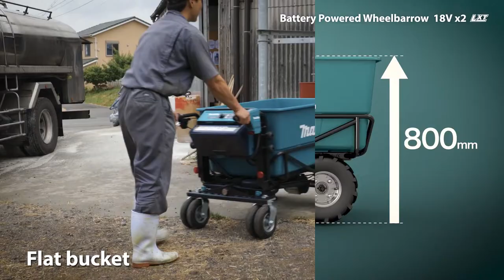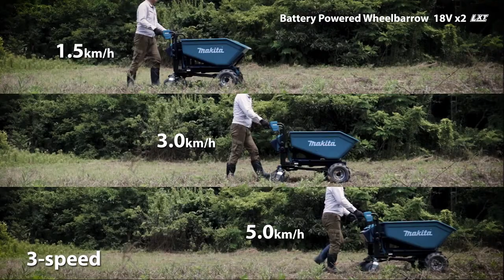Makita Battery Powered Wheelbarrow - DCU603, DCU604 & DCU605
Battery Powered Wheelbarrow - DCU603, DCU604 & DCU605

18V X2 (36V) LXT BL 4-Wheel Battery Powered Wheelbarrow, 300 Kg Capacity